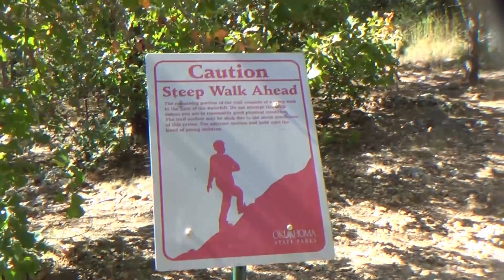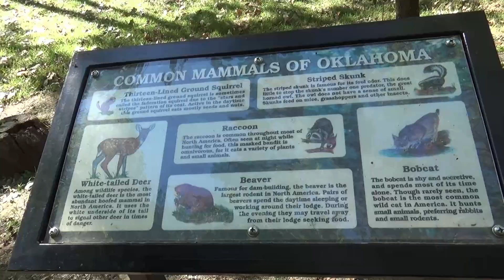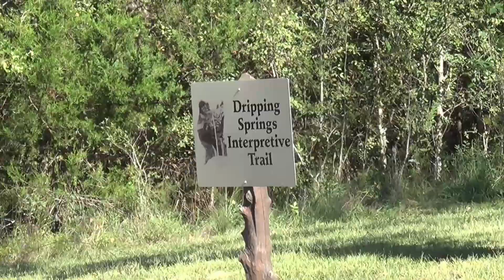River treasure hunt, and hiking Ep226 pt 1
Mixed bag on this trip with scuba diving, underwater metal detecting, hiking, and tent camping.  I'm off on my own again and searching a cold river for lost items.  When I'm not doing that, I'm off hiking in Natural Springs State Park.